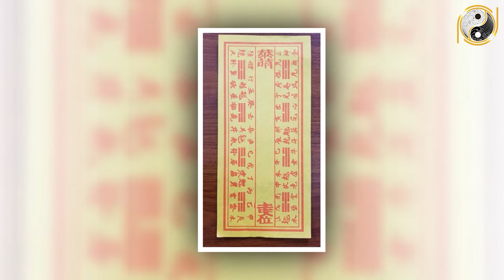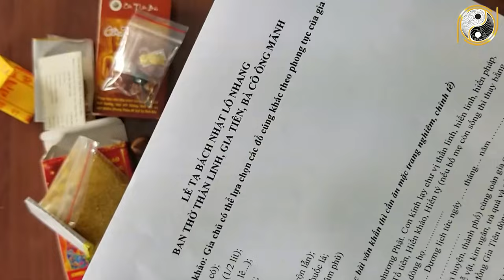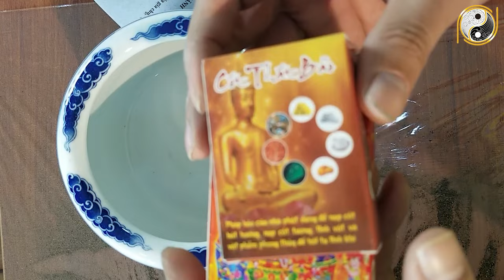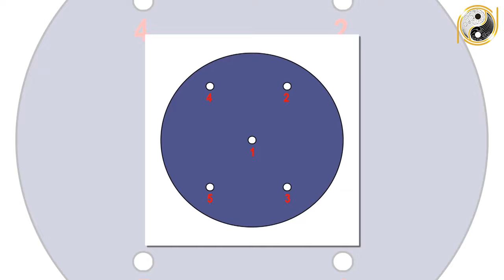Tuyệt Đối CẤM BỐC LẠI BÁT HƯƠNG Bàn Thờ Thần Tài Thổ Địa Nếu Chưa Biết Điều Này Kẻo Họa Sát Thân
01. Linh phù giải hạn
02. Hồ lô hóa giải Ngũ Hoàng
03. Mai Hoa Phú Quý
04. Gương bát quái tinh cầu
05. Kim bài thái tuế 2023
06. Vòng tam hợp Dần Ngọ Tuất
07. Vòng tam hợp Thân Tý Thìn
08. Vòng tam hợp Hợi Mão Mùi
09. Vòng Tam Hợp Tỵ Dậu Sửu
10. Bát bảo tâm kinh
11. Minh Quang pháp bảo cầu
12. Minh Quang pháp bảo lục giác
13. Tỳ Hưu Lộc Tài (Đồng)
14. Tỳ Hưu Khai Vận ( Bạch Ngọc)
15. Bách Niên Tụ Tài ( tụ tài lộc)
16. Song long ngọc ấn ( ấn thăng quan)
17. Kim bài ngũ Lộ Thần Tài
18. Hồ lô bình an ( treo xe)
19. Móc khóa văn xương
20. Ống bút văn xương gỗ đào
21. Bút văn xương gỗ đào
22. Bút văn xương gỗ đào nhỏ
23. Hoa mai kim tiền ( mạ vàng )
24. Các vật phẩm phong thủy khác Tuyệt Đối CẤM BỐC LẠI BÁT HƯƠNG Bàn Thờ Thần Tài Thổ Địa Nếu Chưa Biết Điều Này Kẻo Họa Sát Thân